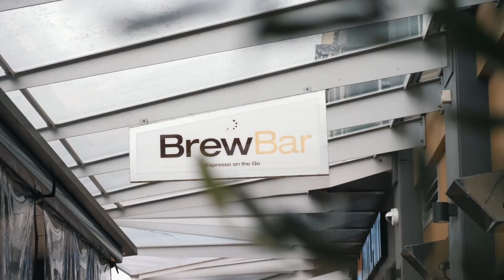64 Eileen Good Street, GREENWAY